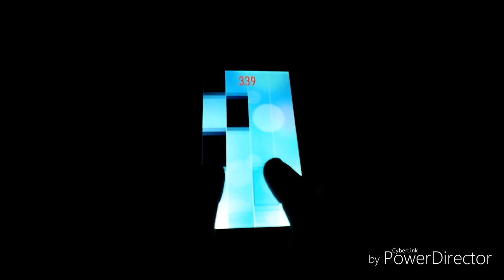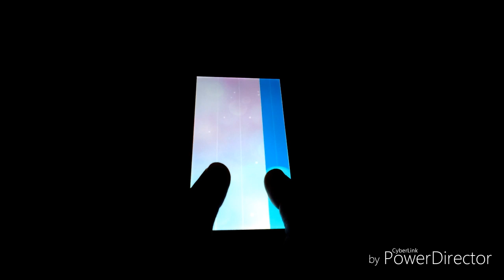Etude Op.10 No.4 | ショパン〈Piano Tiles 2〉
他の曲もアップしてますので、よろしければチェックして見て下さい。